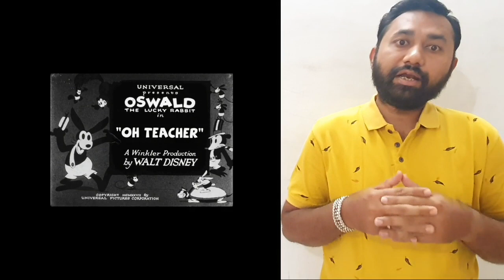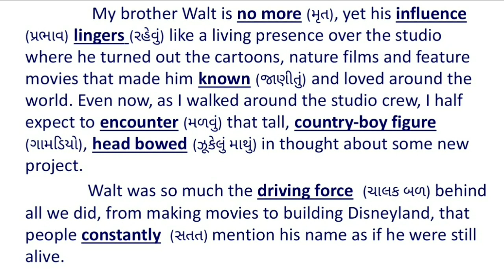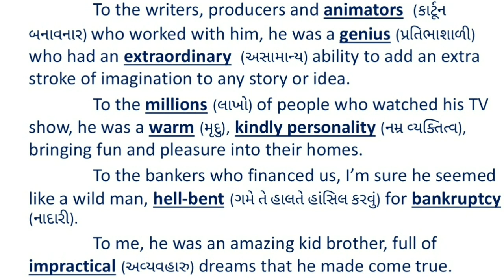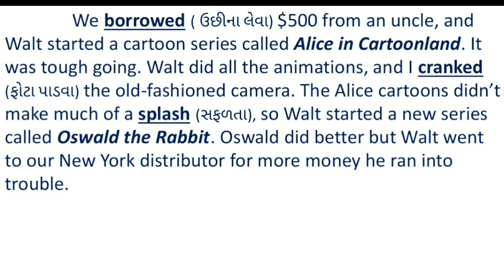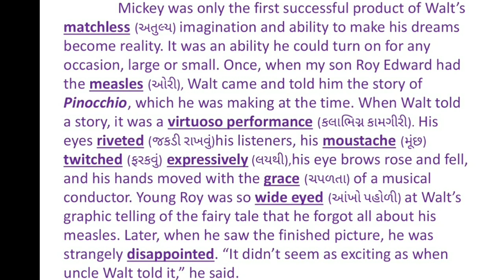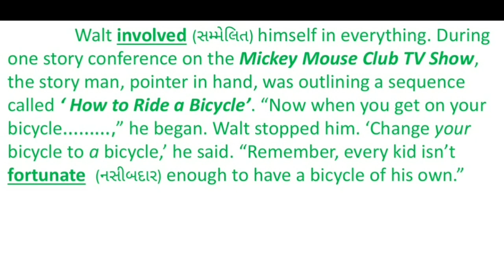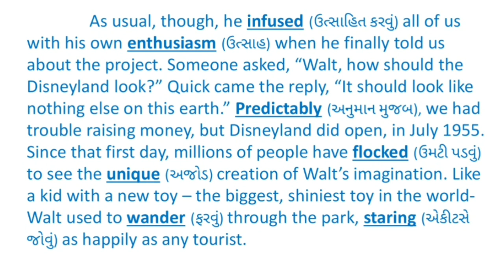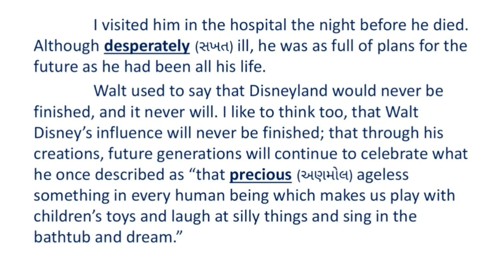Unforgettable Walt Disney | Std. 12 | English | Unit 2| Read 1| GSEB | Most important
This is the 2nd unit of std. 12 GSEB. 'Unforgettable Walt Disney' is written by Roy Disney.  Walt was an imaginative artist who brought revolution in animation industry.

             His life proves the proverb 'where there is will, there is way.'

            This Unit is also important for examination purpose.